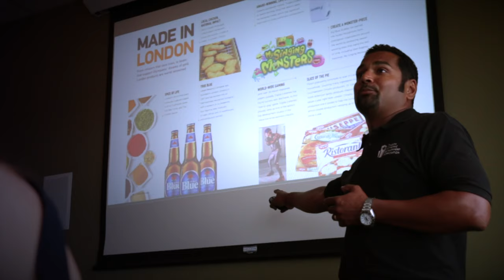Fanshawe College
About Fanshawe:
Fanshawe is a comprehensive college serving the greater London region by providing flexible learning arrangements and experiential education opportunities developed in response to labour market needs.
One of Ontario's largest colleges - with four campuses in London, Simcoe, St. Thomas and Woodstock - Fanshawe serves close to half a million people with a promise to educate, engage, empower and excite.
We offer more than 200 degree, diploma, certificate and apprenticeship programs to 43,000 students each year, helping people unlock their potential and achieve success in a variety of disciplines including applied arts, business, health care, human services, hospitality and technology.
Fanshawe also plays an important role in providing re-skilling and skill upgrading opportunities for mature learners through the design and delivery of custom training for federally and provincially sponsored trainees, community organizations, sectoral training councils and private sector employers in the business, health, industrial and services sectors.

Our Vision:
Unlocking Potential.

Mission Statement:
Provide pathways to success, an exceptional learning experience and a global outlook to meet student and employer needs.

Our Values:
Focus on students, involve our communities, utilize resources wisely, embrace change, engage each other.

2019